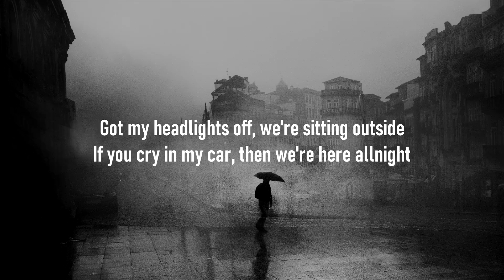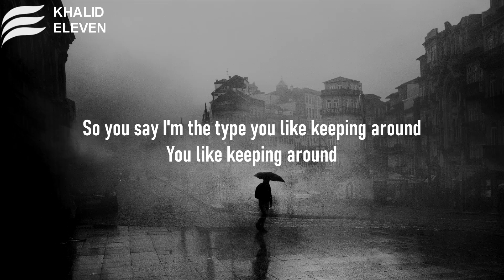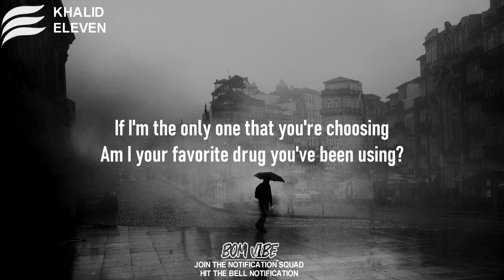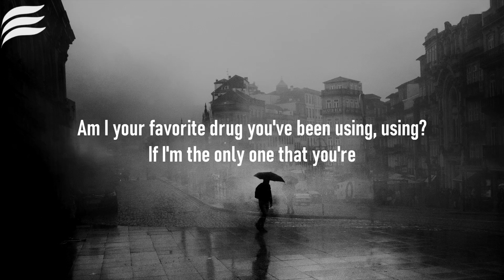Khalid - Eleven (Lyrics)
🎤🎤🎤Lyrics :
 Lyrics: Khalid - Eleven

Got my headlights off, we're sittin' outside
If you cry in my car, then we're here all night, ooh
A couple blunts rolled and I got my windows down
Said, it's been a while since you've been this high

[Pre-Chorus: Khalid]
If you're waitin' on love, then you waitin' for a while
If your neighbors wake up, then we gotta turn it down
So you say I'm the type you like keepin' around
You like keepin' around

[Chorus: Khalid]
Late at night, eleven, we're cruisin'
Lately, I've been watchin' your movements
If I'm the only one that you're choosin'
Am I your favorite drug you've been usin'?
Late at night, eleven, we're crusin'

Twenty-one, sittin' on my M5 (Yeah)
Riding around slow in my all wheel drive, yeah
Couple blunts rolled and I got my windows down
Lookin' real nice in my passenger side

[Chorus: Khalid]
(Lately, I've been watchin' your, watchin' your)

[Outro: Khalid]
Don't you forget about me
If I'm the only one that you're
Am I your favorite drug you've been usin', usin'?